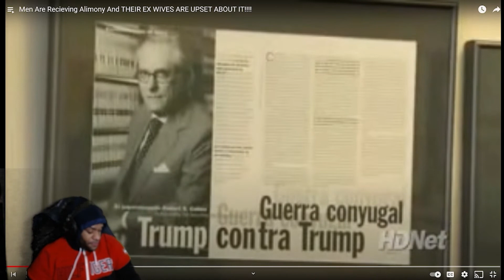ReignReacts - Men Are Receiving Alimony and THEIR EX WIVES are UPSET about it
REIGNREACTS
ALLREALTV
DJ AVENGER